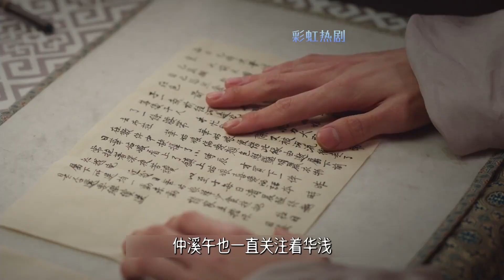为有暗香来：华浅二次吐血昏迷醒后失忆，仲溪午说阿浅是他的妻子